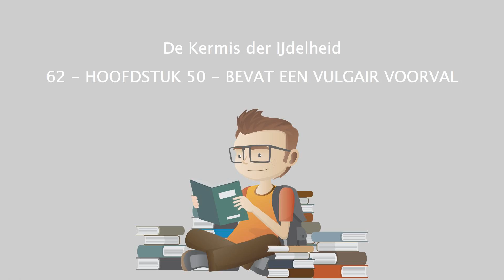De Kermis der IJdelheid - 62 - HOOFDSTUK 50 - BEVAT EEN VULGAIR VOORVAL